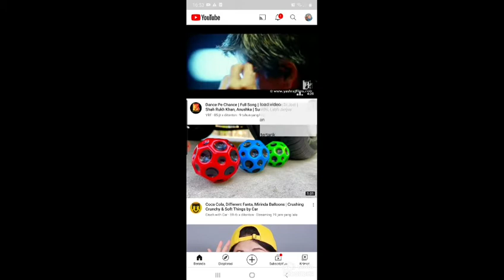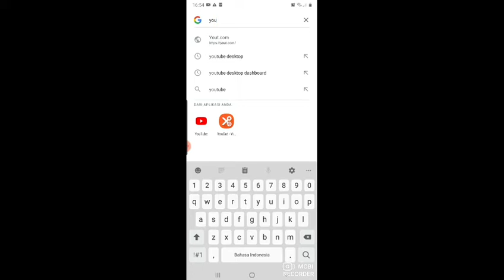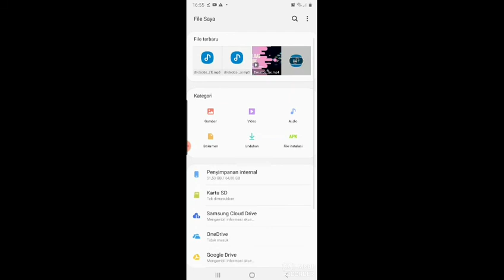Download Music Mp3 Dari Youtobe Anti ribet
Assalamualaikum, wellcome to this my chanel again. Pada video kali ini, saya akan membagikan tutorial download lagu dari youtobe anti ribet, anti pusing, dan tanpa aplikasi tambahan tentunya. Semoga video ini bermanfaat bagi kalian semua